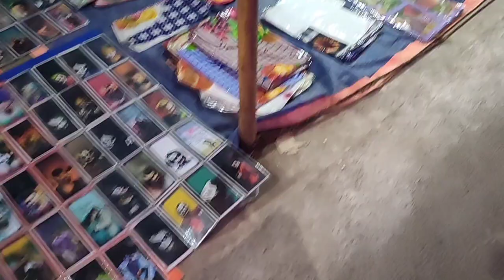Yellamma Thalli Jatara Celebrations | 2023 l Vizianagaram l Andhra Pradesh Tourism l Snigdhadiaries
Hii friends welcome to our channel Snigdhadiaries, this is my new video on Yellaammathalli Festival video on our channel hope you support our channel for more videos, I  Struggled lot to shoot this video..So hope you give us support and Subscribe my channel and like share and Subscribe.Thank You Jai Hind

●Temple address: ◆Ranjini (svc) theatre road... Petrol bunk opposite vizianagaram.